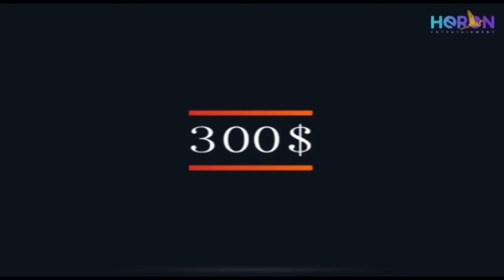New Eritrean Comedy 2020 Movie 300$ ናይ ትግርኛ ፊልም